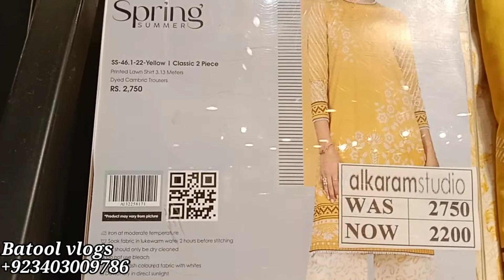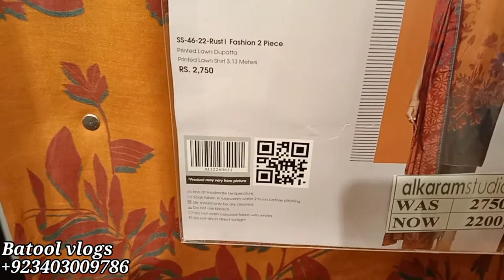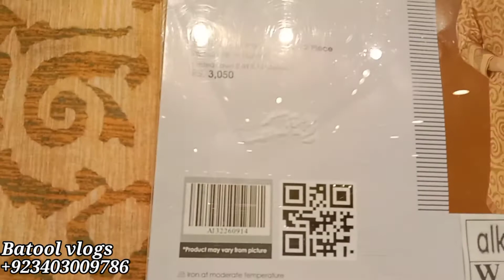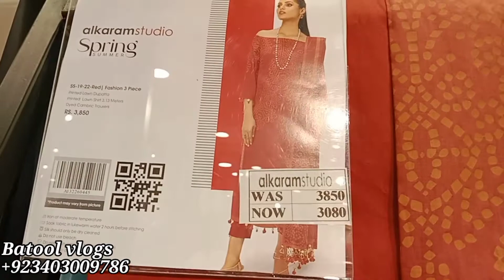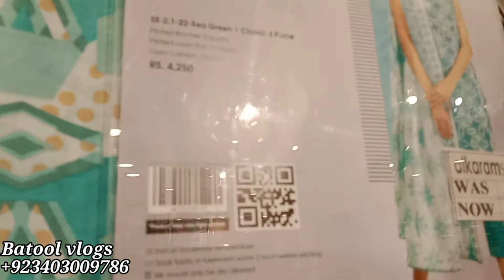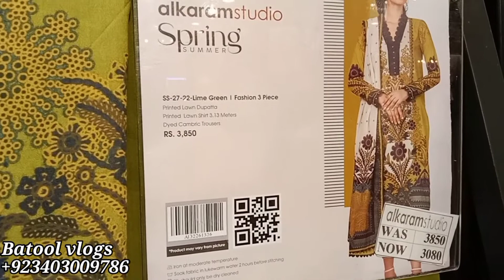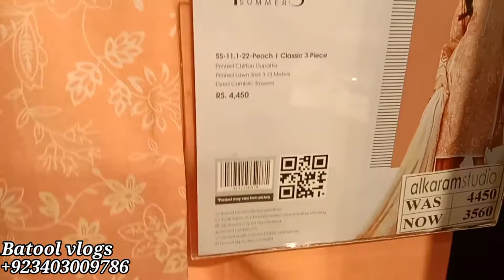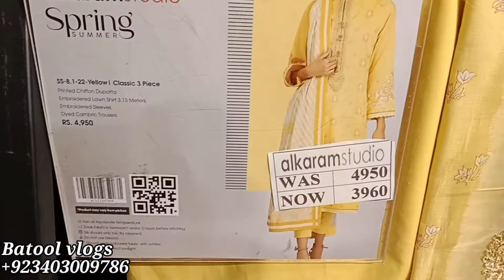Alkarm studio sale||Alkarm Spring summer sale||Batool vlogs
Alkarm Spring summer collection of 2022.3pc printed embroidered.worldwide shipping available.03403009786